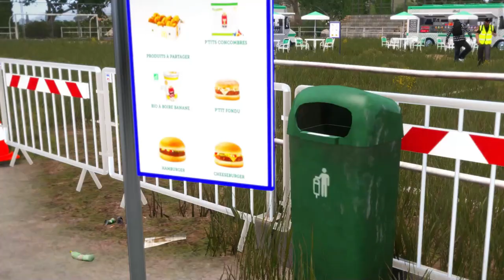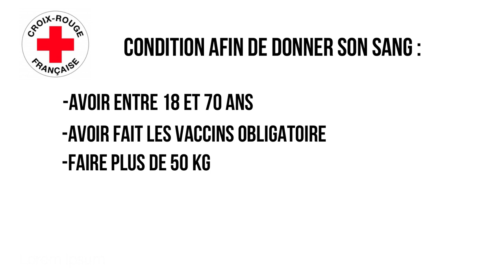MALDEN NEWS [4e EDITION] - A4L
Découvrez lors de ce journal l'actualité de l'île:

-Reportage sur le recrutement de la police nationale à la Trinité
-Reportage sur les restaurants de vente à emporté
-Reportage sur les femmes motard sur l'île
-Rachat de resh
-Reportage sur les dons du sang
-Découverte de l'ile de Moray

NOUS RECRUTONS !

Contactez nous sur le 157